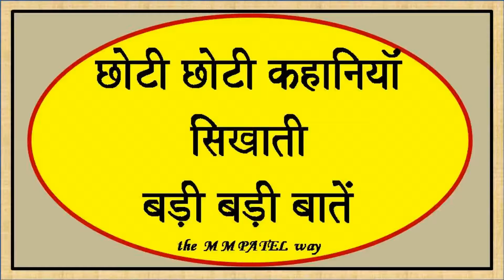250 SMALL STORIES BIG LESSONS FIND ROOT CAUSE OF A PROBLEM